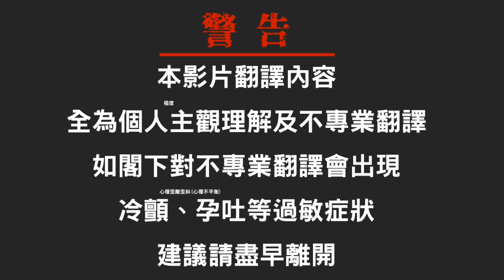【NieR Re[in]carnation】[翻譯]《尼爾：人工生命 》連動劇情 [記錄：皎潔之丘] [第3話、第4話][中文字幕]│NieR│尼爾：轉生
請勿轉載到B站

《尼爾：人工生命 》連動活動時間：3月31日~5月08日